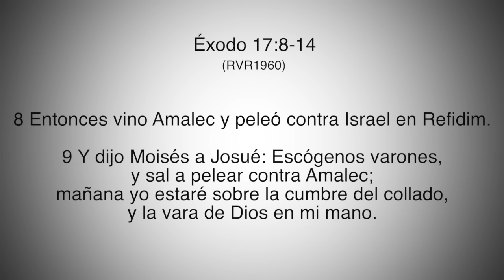Deja que Jehová te defienda - Pastor Juan Carlos Harrigan